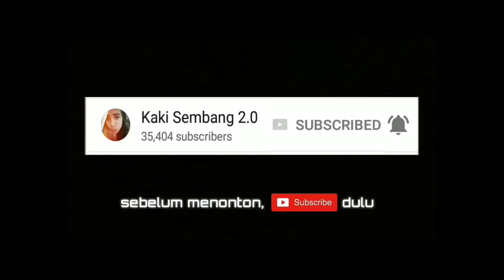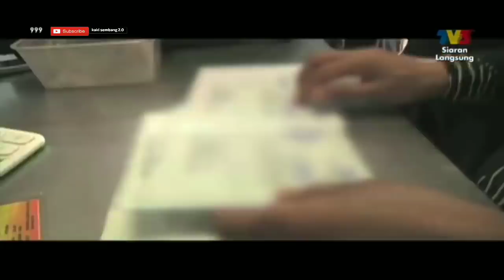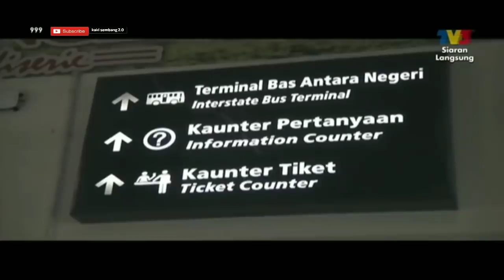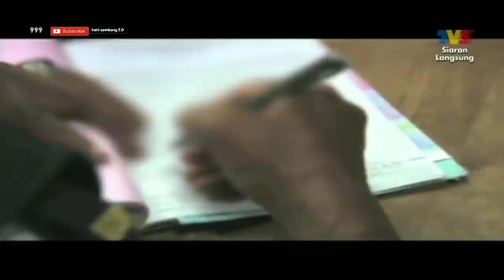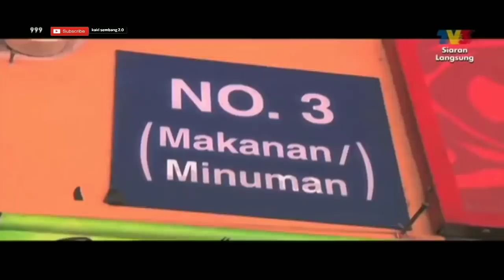Tak payah ceramah! Aku Murtad-Kantoi tak puasa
kantoi tak puasa